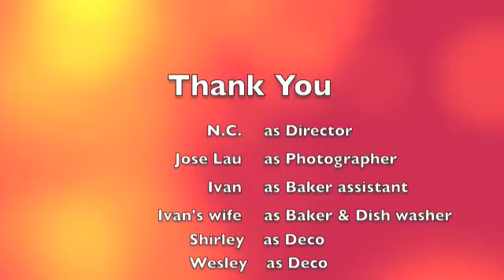突破列車 2010 Party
This is our first party in 2010.. The party of breakthrough ancommitment to ourself , family and friends.. Is fun, creative and sharing party.. Memory is the candy for our life and the motive to go on..